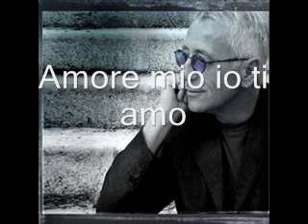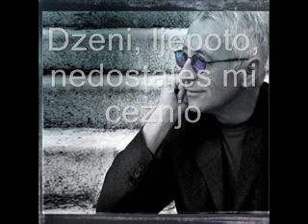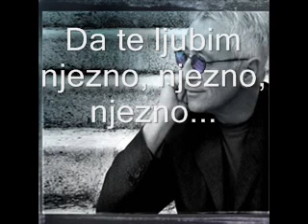Oliver Dragojevic Dzeni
Oliver Dragojevic Dzeni with Lyrics